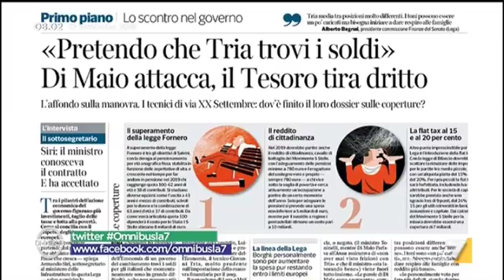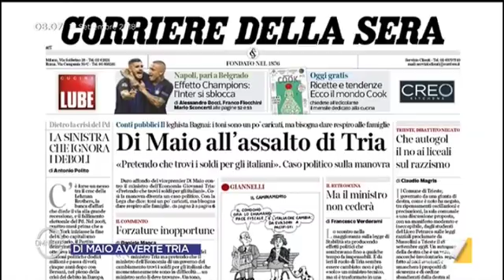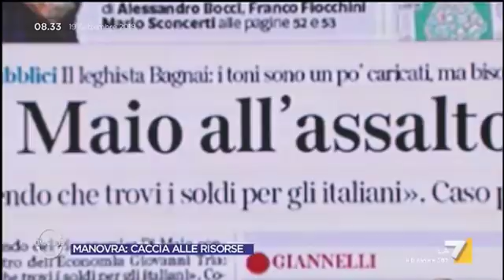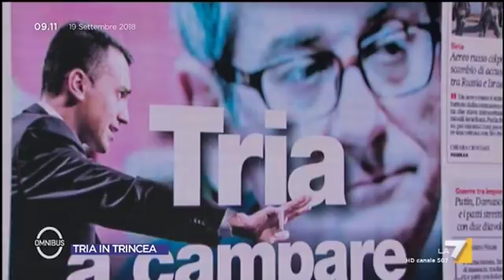🔴 On. Claudio Borghi a "Omnibus" (19/09/2018)